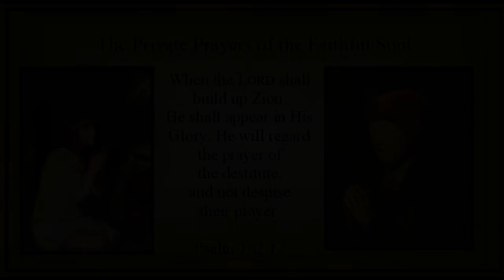Week of Easter 6 Wednesday - "The Private Prayers of the Faithful Soul" - Psalm 102:17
Graphics:
"Old Woman in Prayer" by Rembrandt 1630 (Publid Domain)
"The Infant Samuel at Prayer" by Joshua Reynolds (Public Domain)